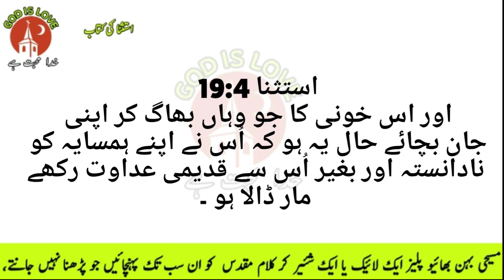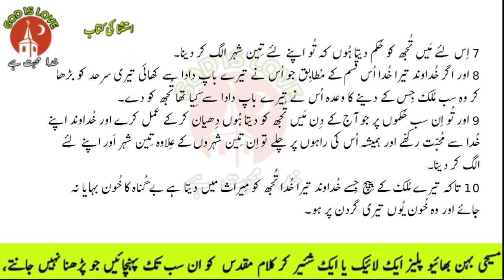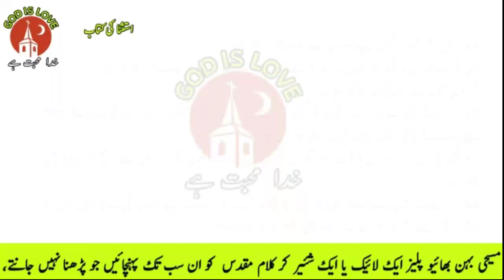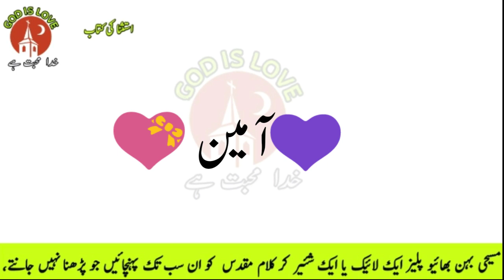Urdu bible || Deuteronomy Chapter 19 || book of Deuteronomy || Urdu bible Muqaddas || اِستِثنا